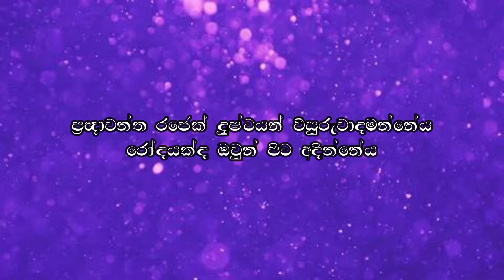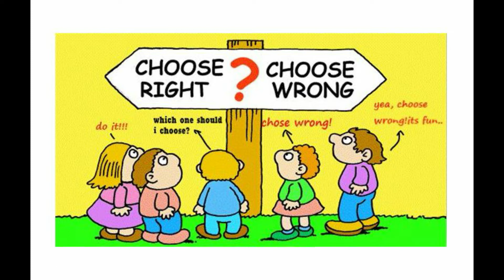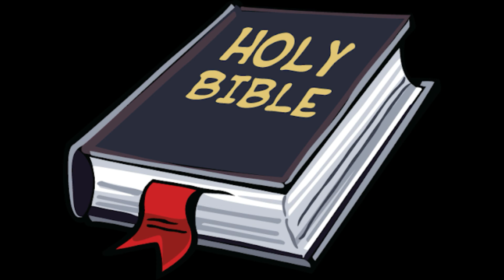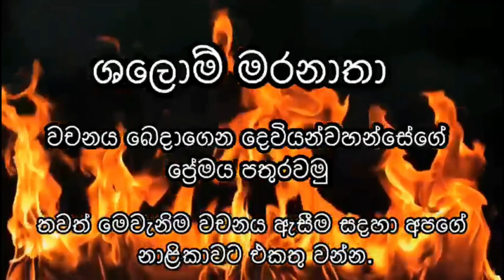විනාශයට සම්මුතියක් 21.10.2021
සම්මුතියක් ව්‍යසනයකට තුඩු දිය හැකි බව ඔබ දන්නවාද?